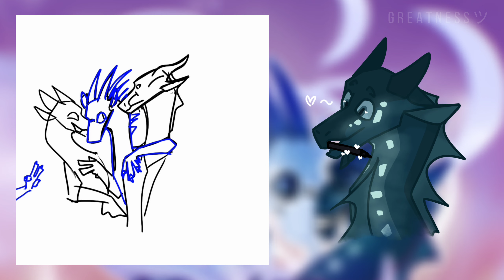Уютный арт ;) | Кмм | Бриз, Осколок, Риф | Драконья Сага | Wings of Fire | G R E A T N E S S ツ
Монтирую здесь
KineMaster, VMake, XRecorder, FotoPlay, Image Crop, Color, FlipaClip, Photo Editor, ibis Paint X, Голосовой Чейнджер, Alight Motion, YouCut - Video Editor, CapCut, Video Star, Photo Editor

Первые Драконята Судьбы
Clay - Глин
Tsunami - Цунами
Glory - Ореола
Starflight - Звездокрыл
Sunny - Солнышко
Альтернативные Драконята Судьбы
Ochre - Брюх
Squid - Кальмар
Flame - Жар
Fatespeaker - Вещунья
Viper - Эфа
Вторые Драконята Судьбы
Moonwatcher (Moon) - Луновзора (Луна)
Winter - Холод
Peril - Беда
Turtle - Карапакс
Qibli - Вихрь
Третьи Драконята Судьбы
Blue - Синь
Cricket - Сверчок
Sundew - Росянка
Snowfall - Снежна
Luna - Луния
Герои цикла электронных книг "Winglets"
Fierceteeth - Зубаста
Deathbringer - Потрошитель
Six-Claws - Шестипалый
Foeslayer/Hope - Люта/Надежда
Snowflake - Снежинка
Prince Arctic - Принц Арктик
Герои спец-изданий "Legends"
Darkstalker - Мракокрад
ClearSight - Ясновидица
Fathom - Глубин
Queen Scarlet - Королева Пурпур
Ivy (Holler) - Лиана (Крикуша)
Leaf (Fluffy) - Листик (Кудряш)
Wren - Ласточка
Wings of fire
Драконья сага
Пророчество о Драконятах Потерянная Принцесса Скрытое Королевство Мрачная тайна Трехлунная ночь Восхождение Луны Сердце Холода Преодоление Беды Когти Власти Драконья Тьма Затерянные Земли Королева Ульев Отравленные Джунгли Опасный Дар Пламя Надежды

Хорошего дня, фанокрыл! :)